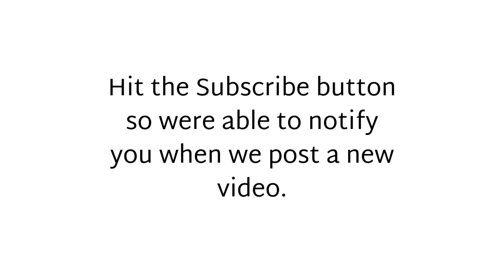ASMR Tapping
Turn ordinary objects into instruments of tranquility filled with a symphony of delicate sounds – soft taps echo through the air. A promise of relaxation in a world often filled with chaos.

Whenever you need a moment of calm to melt away your worries let the soothing taps guide you into a calm relaxation.

Join us on this journey to unwind, rejuvenate, and find a moment of peace.